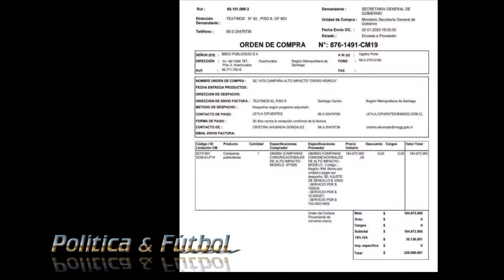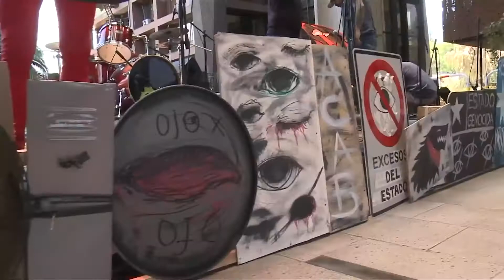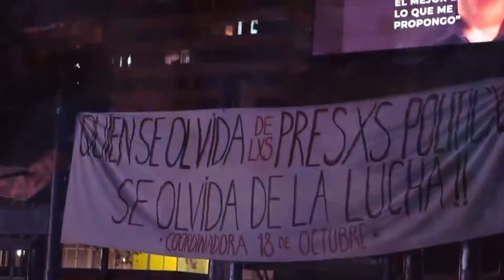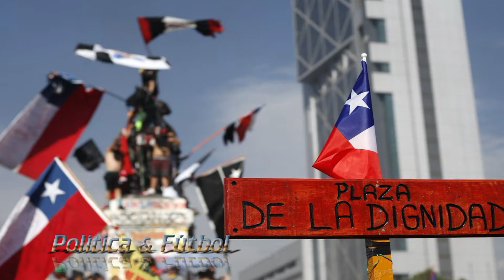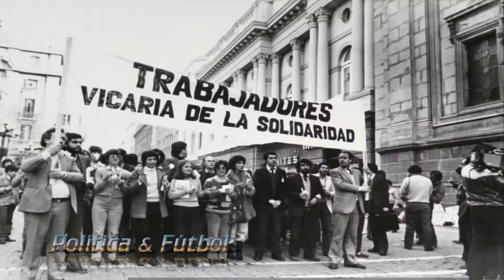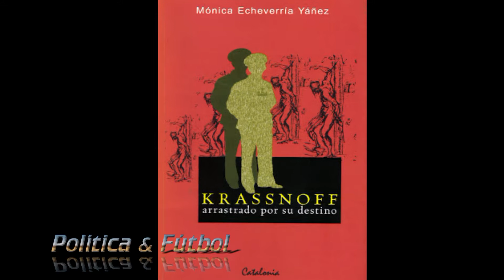POLITICA & FÚTBOL (Cap.34) Quilicura TV Canal 6 Comunitario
¡A ganar el Plebiscito de abril! No a la campaña del
Terror de la Derecha Pinochetista; junto a interesantes temas de actualidad, debate y análisis.

Conducido por el abogado Roberto Avila. Con la participación de Ricardo Venegas (Quilapayún), Luis Toro, abogado de Derechos Humanos.

Vea este programa en el canal 6 de TV abierta en Quilicura y simultáneamente en Facebook Live Transmisión Conjunta Radio Amparo Quillota, Radio Quilpué on line, ACV TV, AND Noticias y en diferido, Magazine Latino (Suecia). Quilicura TV Canal 6 Comunitario desde Población Parinacota.